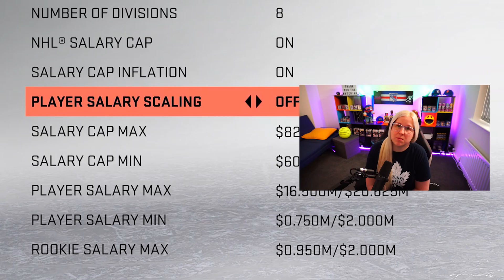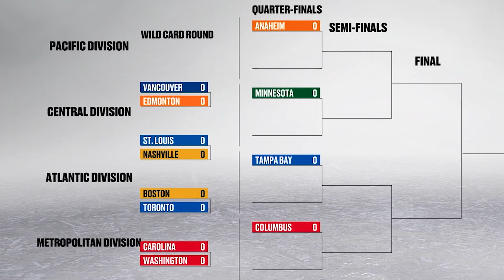NHL 23 NEW *GAME MODE* ADDED